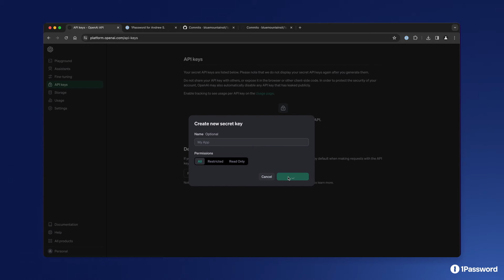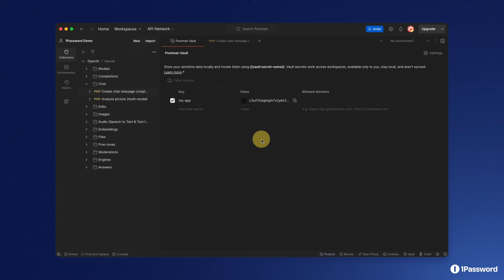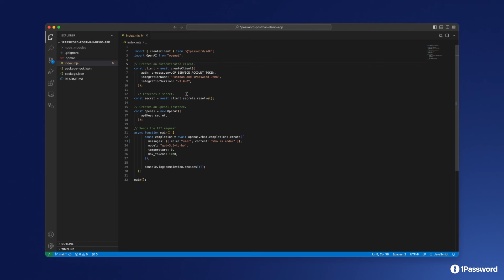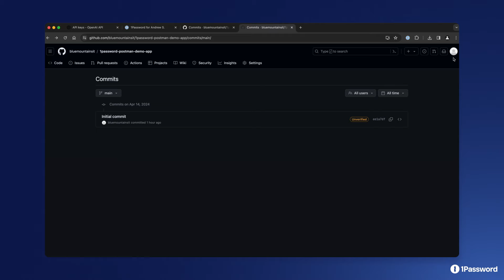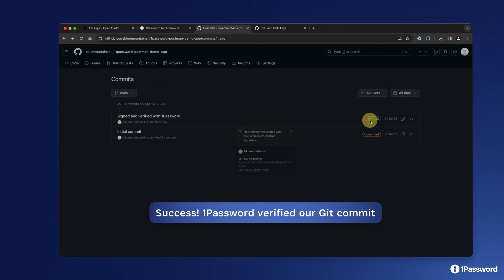Getting started with Postman and 1Password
Learn how to access API tokens and other secrets stored in 1Password directly in your Postman workspaces and collections. (Note: This integration is built by Postman and is available in their Postman Enterprise plans with the Advanced Security Administration add-on).